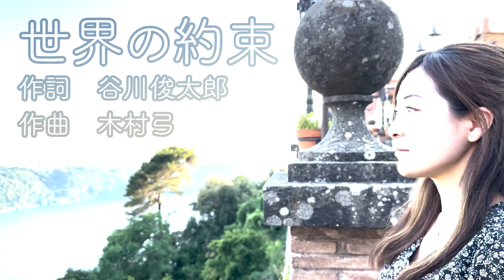プロオペラ歌手秋本悠希が届ける「世界の約束」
いつもご視聴＆応援ありがとうございます。リクエストいただきました「世界の約束」を歌いました。今月クリスマスライブ配信ができたらいいなあとか思っているので、コメント欄にリクエストをお寄せください。私が弾き語りできそうなものを歌わせていただきます♪

「録音こぼれ話」
私の好きな詩人の谷川俊太郎さん。彼の詩の漢字とひらがなのバランスが好きです（漢字が多すぎず、ひらがなで柔らかさや言葉のニュアンスが表現されている気がして）。まさかこの曲の詩も谷川さんだとは知らず、嬉しかったです。

あなたはこの詩を読んで誰を思い浮かべましたか？私は親しかった故人を思い浮かべました。会いたいな。

このチャンネルではプロのオペラ歌手秋本悠希が色々なジャンルの歌に挑戦しています。

【秋本悠希クラシックチャンネル／Yuki Akimoto Classical music Channel】